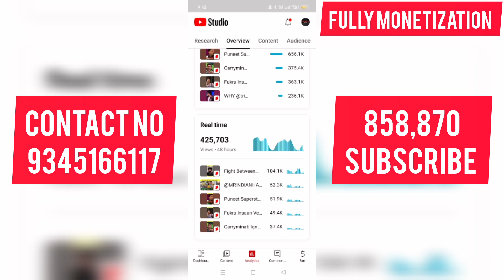🔴YouTube Channel Sale Tamil | YouTube Channel Sell | Monitization YouTube Channel Sale | Trusted 🤑💯